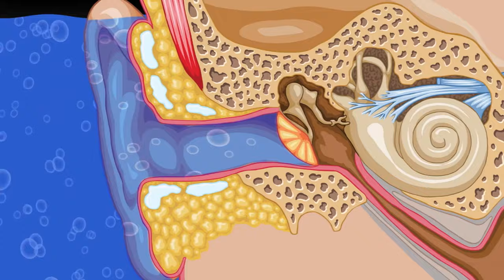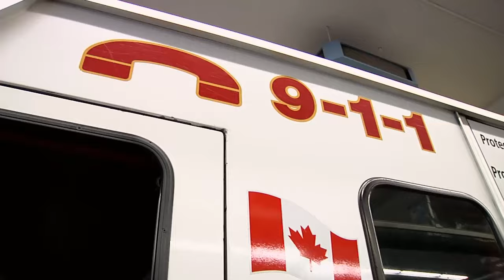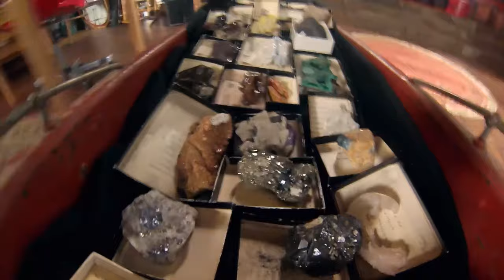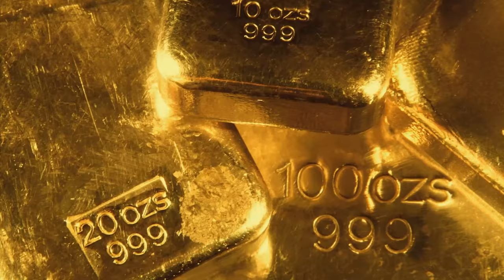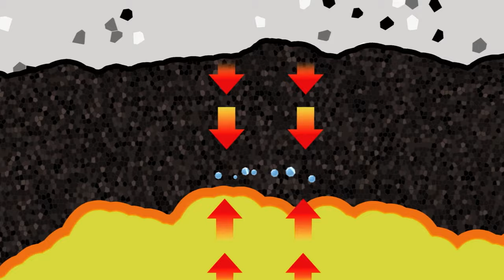States of Matter Marvels | Ultimate Science Edition | Full Episodes | Finding Stuff Out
Join Harrison in this Ultimate Science Edition, as he unravels the magic within nature's alchemy, revealing the captivating transformations of matter.